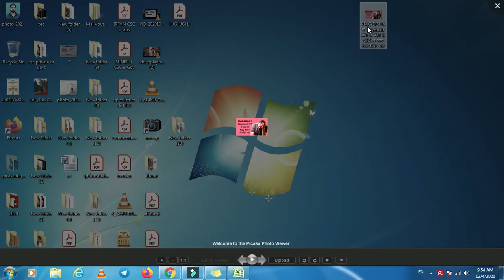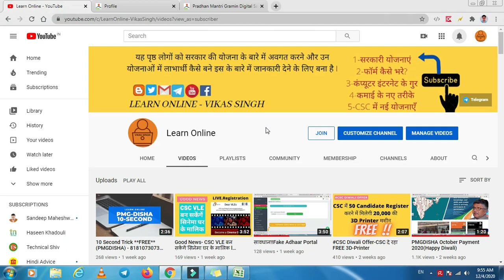PMGDISHA के NOVEMBER पेमन्ट पर बड़ा संकट,तुरन्त करें ये काम.